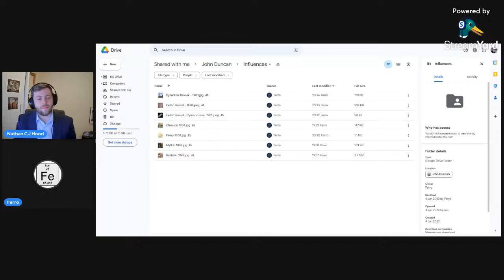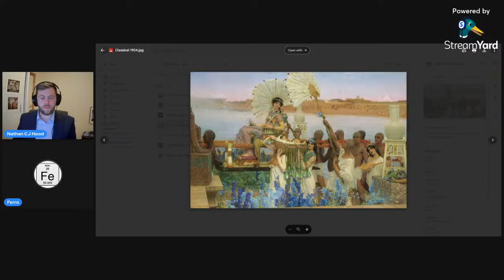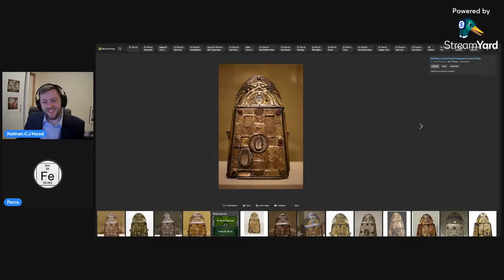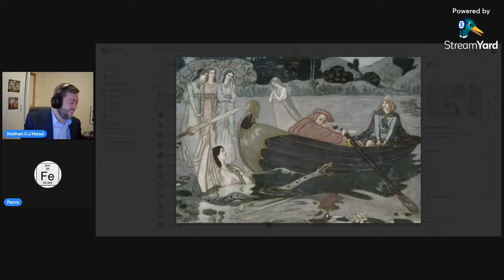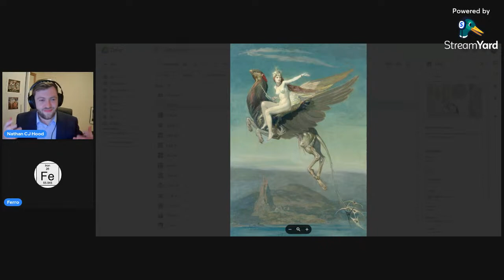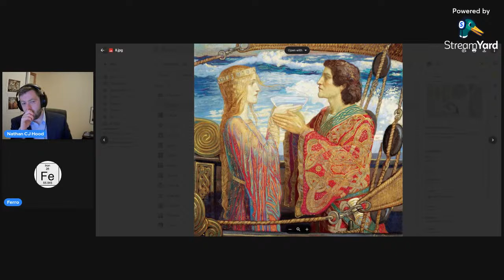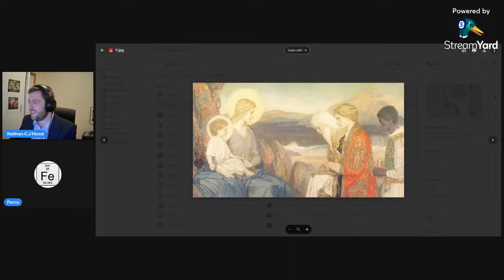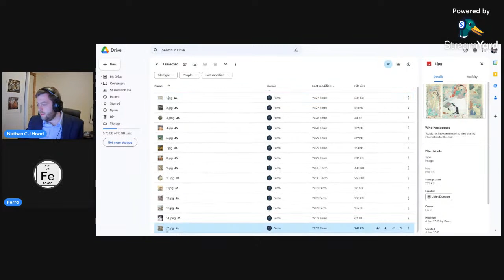Art, Myth and Symbol: The Paintings of John Duncan